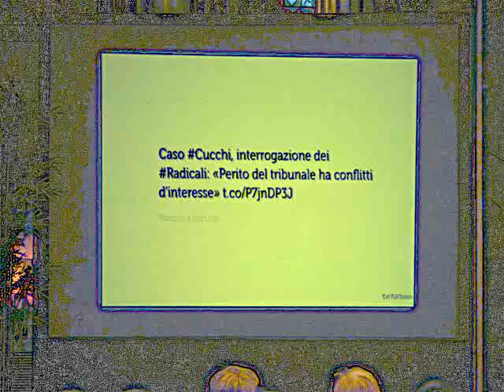Roma - 1-4 Novembre 2012 - XI Congresso Radicali Italiani - Claudia Sterzi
Gianni Colacione intervista Claudia Sterzi .

Artista: Lada Laika
Brano: LOST! (In the Valley of Shadows, Can You See The Light??)
Album: Rad Like Whoa EP, 2009.
Lic. CC: By-Sa